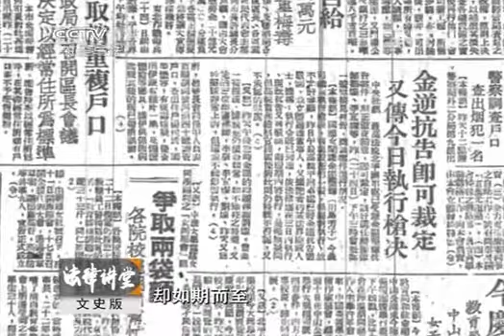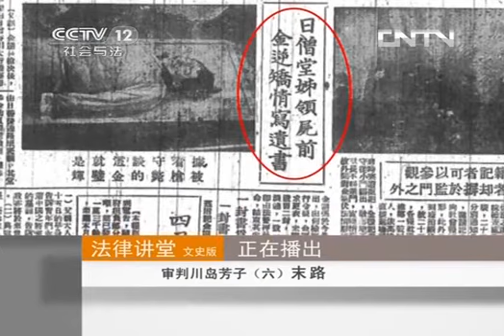《法律讲堂（文史版）》 20130729 审判川岛芳子（六）末路